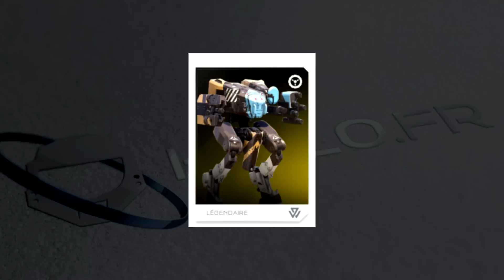Halo Culture - Le mantis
Aujourd'hui, tâche de gras nous présente un nouveau halo culture sur le thème du mantis!
Comment faire pour passer sur Halo FR ? C'est très simple, il vous suffit de vous rendre sur ce lien, pour accéder au formulaire :